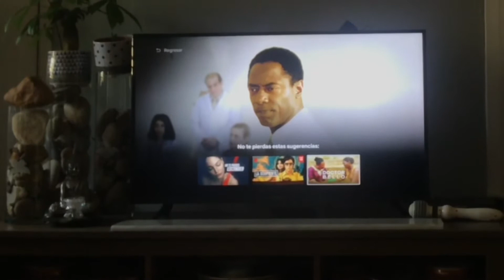Ezra’s Anger Issue with The Figments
The Figments have a problem with Ezra and his anger problem. Often whenever one makes one mistake or has a habit, he screams at them with a force of habit.

This short film is part of The Spectacular Puppet Variety Show by Adam Dinsley.

Be sure to check out the Threadless shop for Graphic Tees featuring my work.